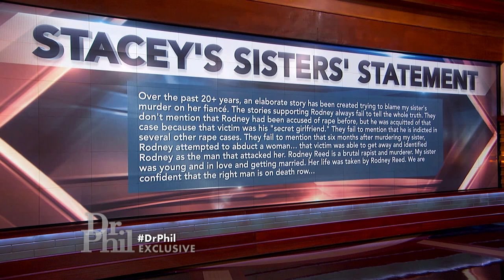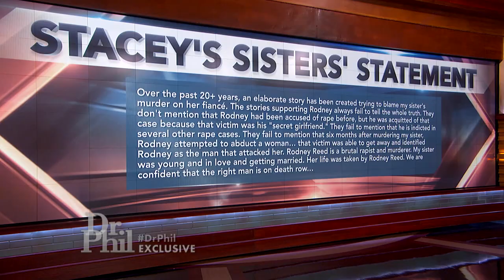Why Death Row Inmate Rodney Reed Says He Feels He Was An ‘An Easy Target’ For Murder Investigation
Death row inmate Rodney Reed claims he was an “easy target” for the investigation into the rape and murder of Stacey Stites in 1996.